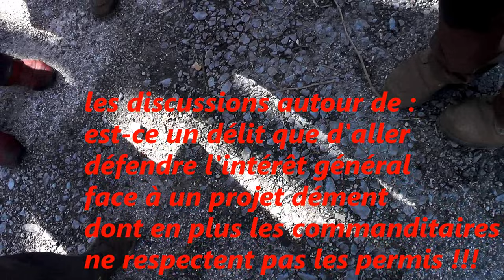convoqués gendarmerie 13/3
ça continue . ces convocations/ invitations /intimidations à la gendarmerie de Thueyts. dans le cadre de la "basilique" de St Pierre. rappelons dans les nouvelles sur le dossier que le père Bernard de la FMND est lui convoqué au tribunal correctionnel pour "abus de faiblesse"...!!!